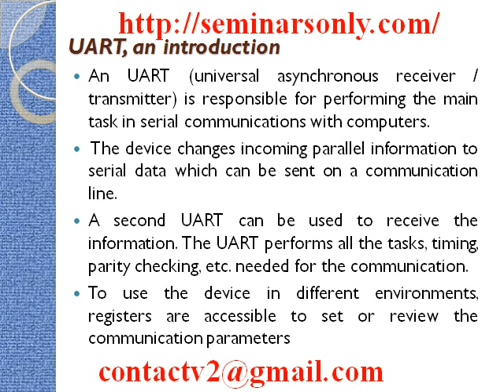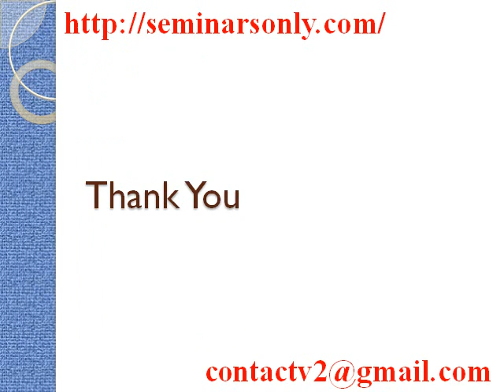Seminar Report on Low Power UART Design for Serial Data Communication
Seminar Topics on Low Power UART Design for Serial Data Communication